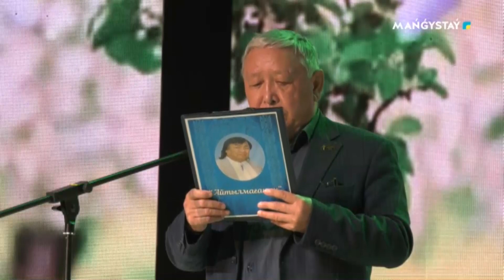Айтылмаған ән - Талғат Атшыбаевты еске алу кеші